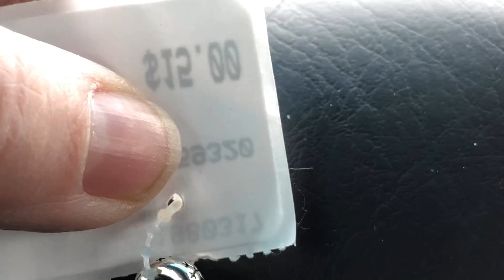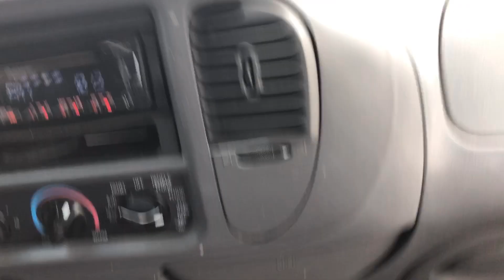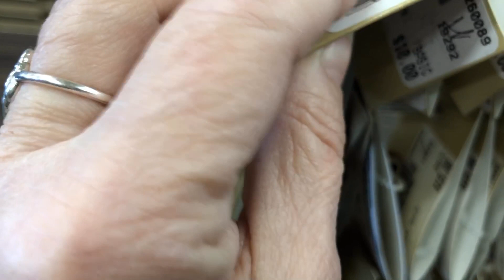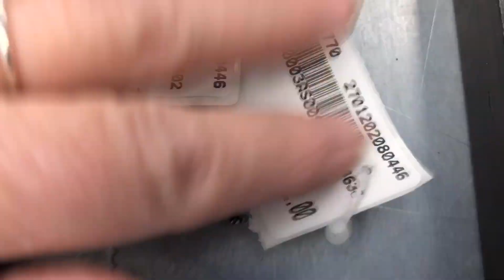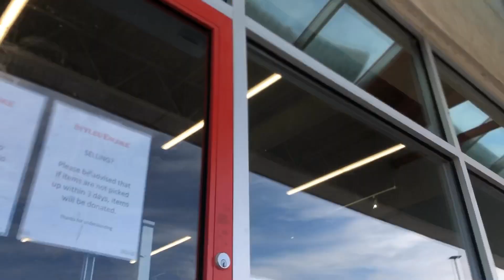PANDORA QUEEN BEE TWOTONED HUNT/HAUL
Come on Three hunts and Three hauls With Use On My Birthday. Please SUBSCRIBE And Leave me a Comment💗draw will be up right after this i could not get live to work on YOUTUBE not enough Subscribers yet maybe but  we have a winner  vide up in a few min